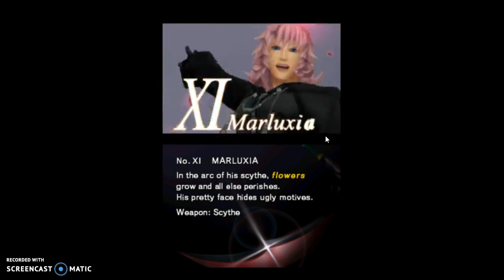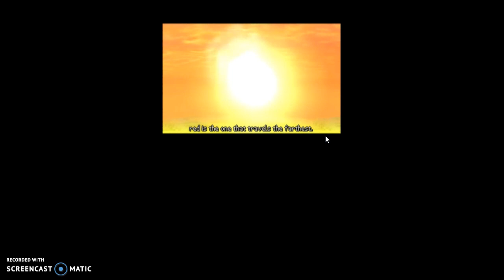Kingdom Hearts 358/2 Days- Let's Play: Ep. 1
I can only post 15 min at a time (for the time being). Looks like a long one but it'll be fun!! Enjoy :))